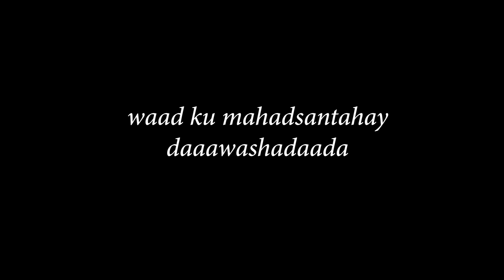Vlog with Biyoonde Full | QOSOL